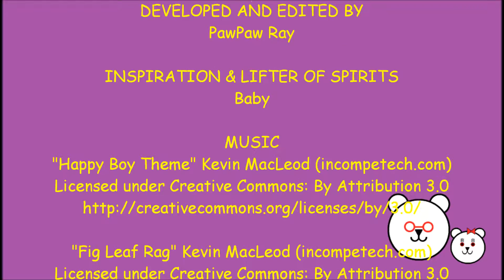PAWPAW RAY AND BABY LEARN ABOUT THE LAST DAYS OF THE CORN 2016 and MILLING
In this video, Baby and I learn about the corn at harvest time, and the fields after the harvest.  Then Baby goes into a harvested corn field and GLEANS (video has wrong spelling) corn from it.

We take the corn and run it through our Grain Mill/Grinder to prepare it for our chickens.  We also adjust the Mill Stone so that is gives a smaller/finer grind of corn, closer to Corn Meal.  Unfortunately, it is so windy on that day that much of it is blown away.

We have two still graphics in this video.  One graphic shows the Grain Mill and some of its parts.  The second graphic is near the end.  It shows the result of our grinding the corn: whole, cracked, and meal.

If nothing else, it’s an easy way for you to help out an old, broken down, Disabled Veteran.

Please take a look at our other videos, on our channel.

The main focus of our videos is to share ideas for spending time with our grandchildren, or other children in our lives.  We make most of our videos so that grownups and children can watch them together.  We do this by showing Baby and me (PawPaw Ray) as we learn, play, and explore.

Along with our activities, I also offer “Grandfatherly advice” - if you would like an opinion or suggestion from this broken down, old Master Sergeant (U.S. Air Force) / Pastor Emeritus (means: too broken to work).  I will get you an answer in an upcoming video, or by some other means.

If you want to communicate with us, the best method is to use “messaging” in YouTube, or Twitter.

If you would like to send us something, please use:
   RAY LONG
   WOODBURN, INDIANA 46797
   USA

Video is shot with an Iphone 5s.

FaceBook – No FaceBook site at the time of this video being loaded.